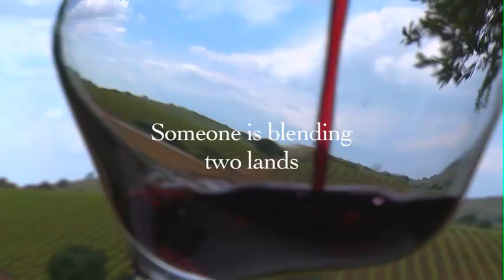CECCHI WINES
The Story of Coevo